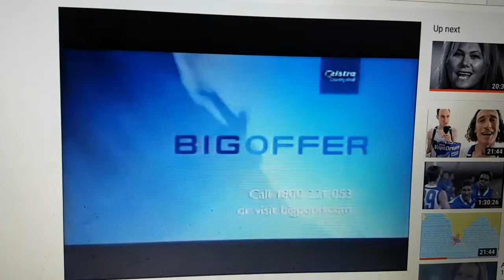Telstra 2005 Ad